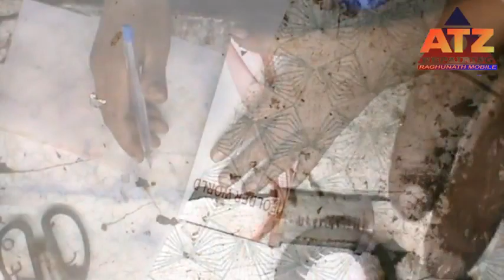How to insert paper in any moter ! Motor pvc paper cutting & installation !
दोस्तो इस विडियो मे, किसी भी मोटर मे pvc पेपर का cutting और installation कैसे करते है ये बताया गया hai और साथ मे Stand fan की winding कैसे karte है ये Step by step बताया गया है!